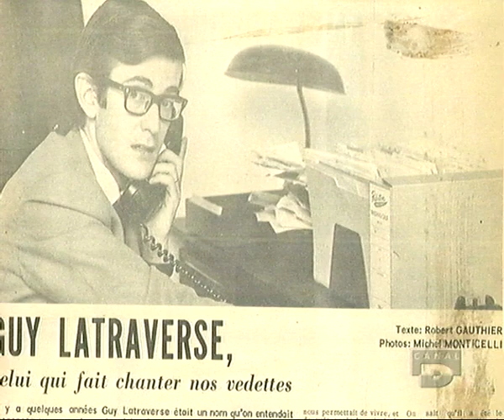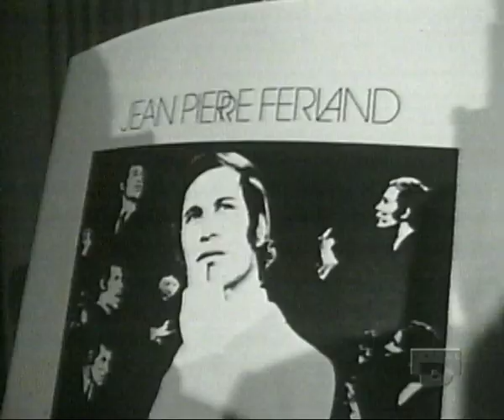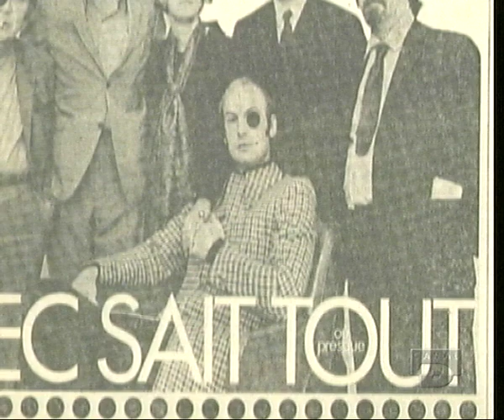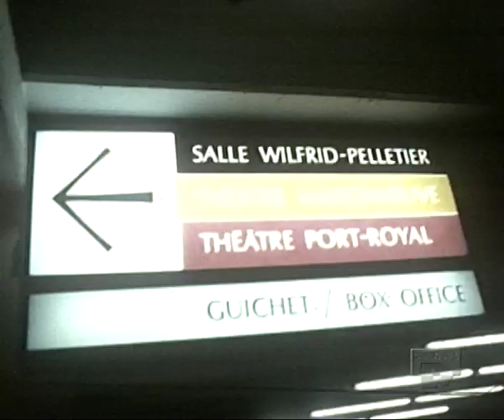Biographie Francine Chaloult, Les débuts dans le show-business Charlebois, Ferland, Latraverse 2/4